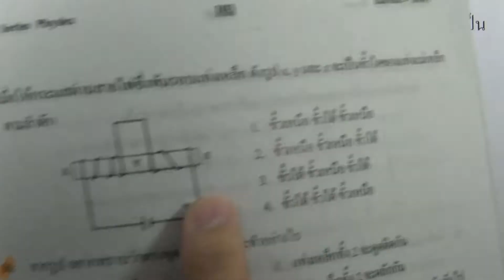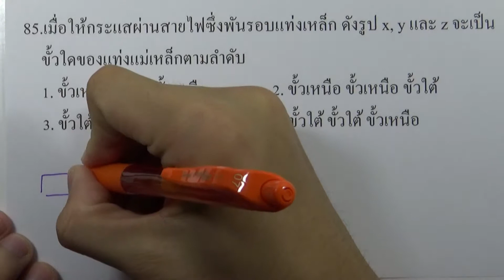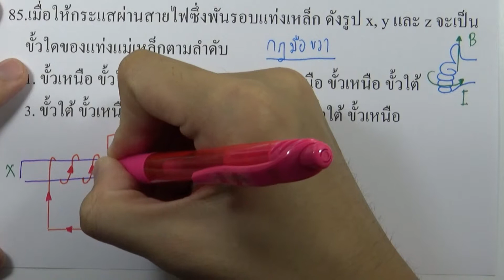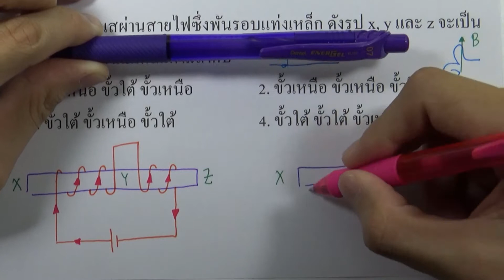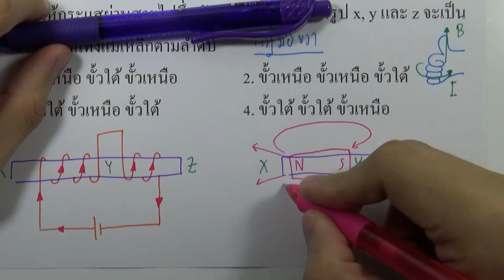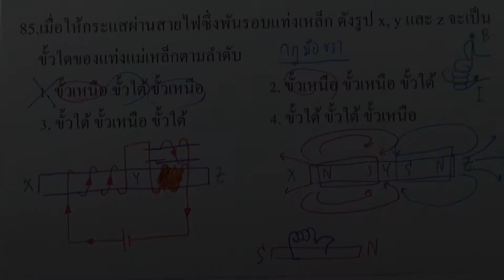โจทย์ฟิสิกส์ ม.ปลาย : แม่เหล็กไฟฟ้า ข้อ85